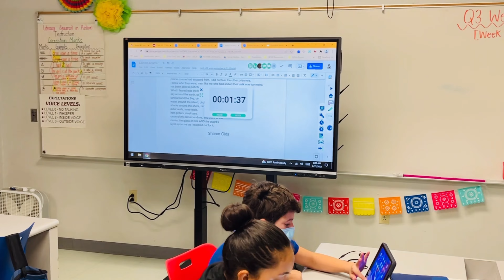60 Seconds of Excellence: Leer es Poder